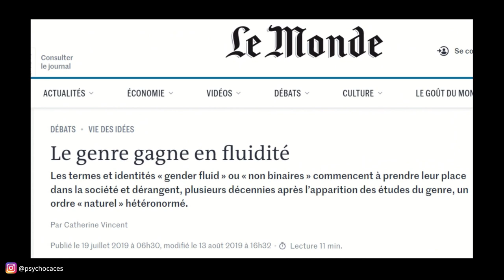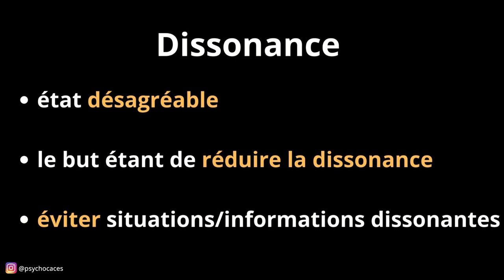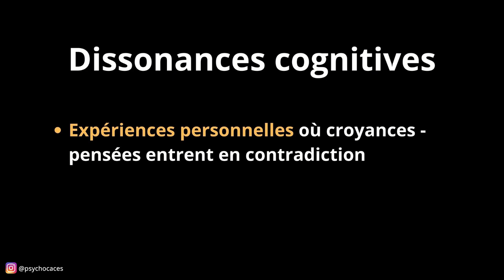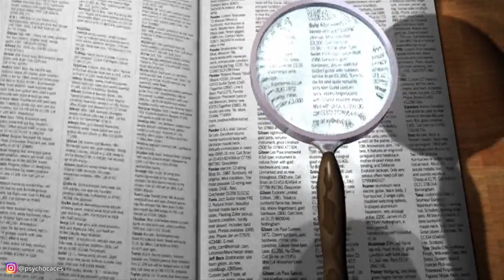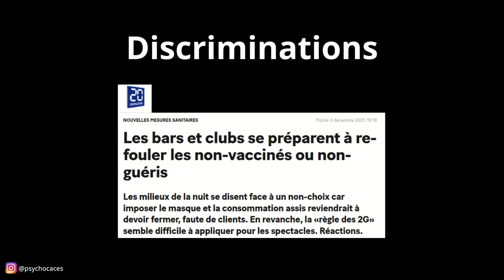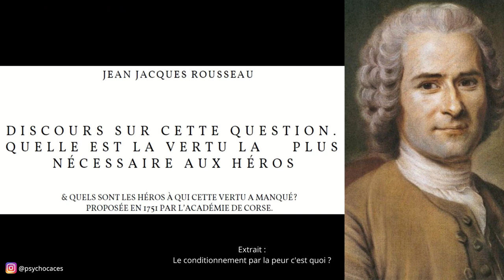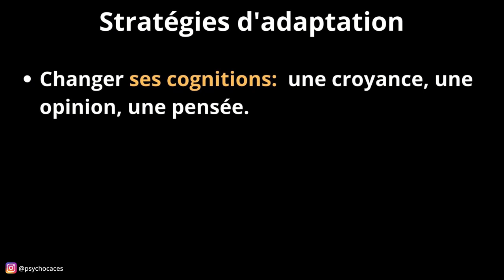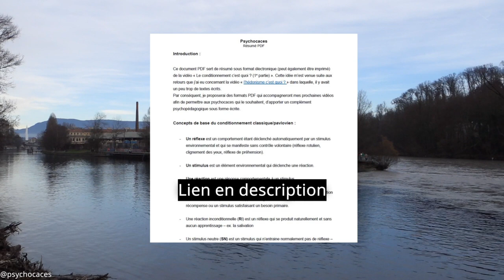La dissonance cognitive c'est quoi | Comprendre notre cerveau | dissonance #2023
Le lien pour le PDF qui résume les notions clés du conditionnement pavlovien et instrumental n'étant plus disponible, je vous renvoie à ma vidéo sur le totalitarisme c'est quoi ? | 1e partie - Les mécanismes d'un pouvoir totalitaire :

N’hésitez pas à partager votre feedback par le biais d’un pouce, d’un commentaire et surtout en partageant la vidéo à vos proches. Grâce à ces actions, vous contribuez activement à la visibilité et à la croissance de la communauté Psychocacese 🙏🔥

Retrouver les différents timescodes afin de faciliter la lecture de la vidéo :

0:00 Intro
0:45 Définition
2:01 Mise en situation
3:12 Dissonances cognitives et expériences personnelles
3:56 Dissonances cognitives et normes culturelles
5:25 Disclaimer
5:44 Normes culturelles en 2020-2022
7:26 Stratégies d’adaptation
10:03 Message à la communauté
11:25 Instant pub
11:42 Conclusion

Les liens (réseaux) :

Vous appréciez mon travail et souhaitez le soutenir ?

Vous souhaitez interagir avec moi ?

Vous préférez une parole sans langue de bois ?

Vous ne connaissez pas encore Gettr ?